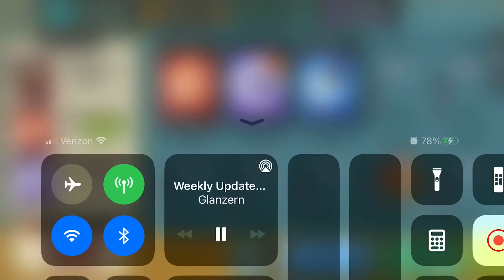Nerf Super Heroes! Lvl NK 14 vs 20 NK